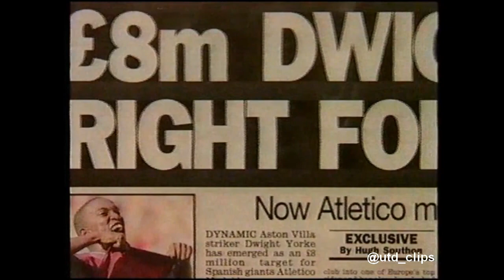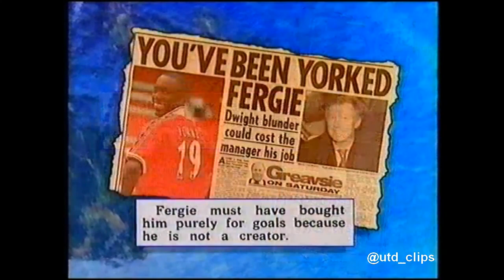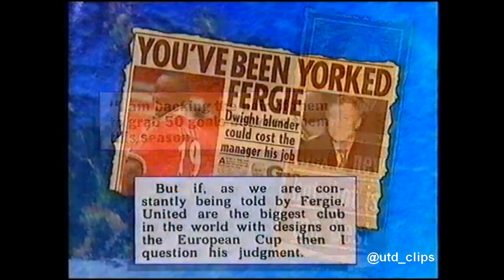Dwight Yorke Signs for Man Utd 1998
Dwight Yorke became Manchester United's most expensive signing when he was transferred from Aston Villa for £12.6 million in August 1998. The ever – smiling Dwight strolled into Old Trafford with his collars up a la Cantona and proceeded to wow Reds fans with his calypso brand of football. Featuring exclusive interviews with the man himself, this series of videos takes a look at the man behind that Caribbean magic.